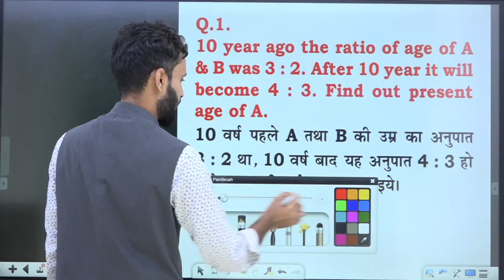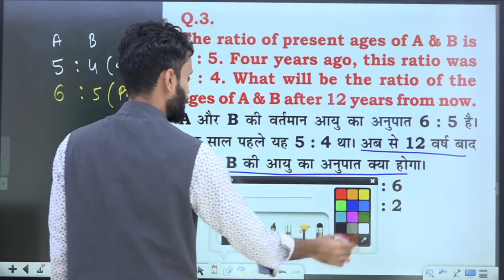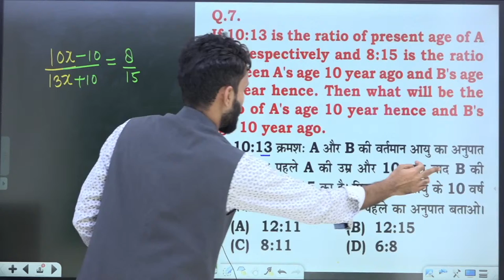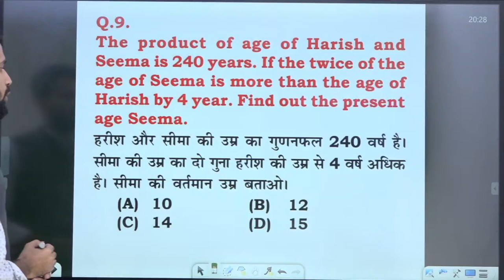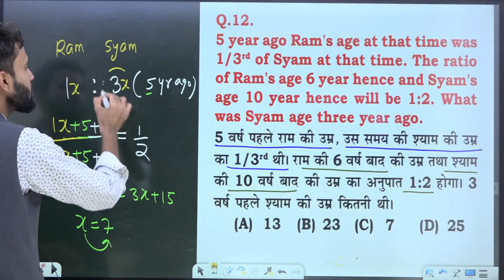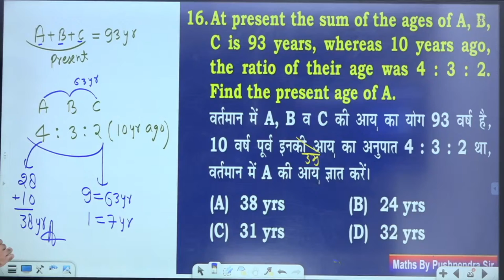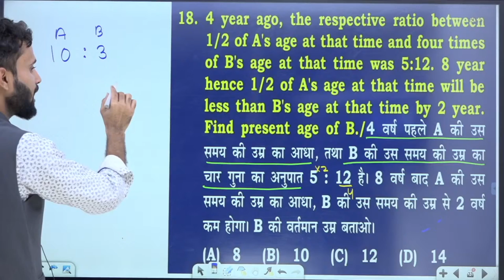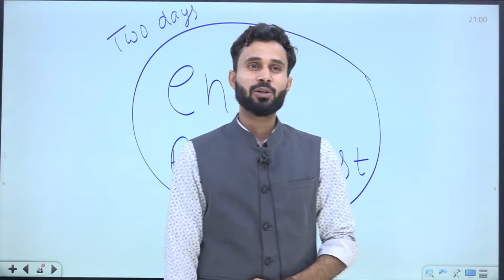इस बार CGL पार||SSC/UPSI 2021||MATHS महामैराथन एक class एक chapter|| BY PUSHPENDER SIR आज रात 8 बजे